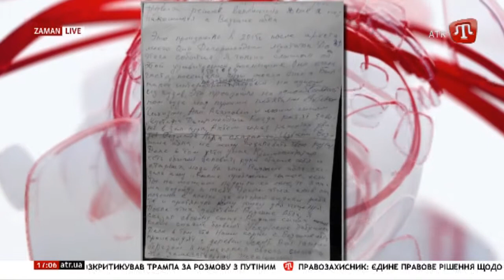18.12.17 ZAMAN 17:00 UA